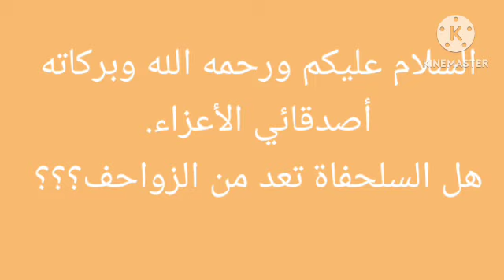السلحفاة ..هل السلاحف من الزواحف معلومات قيمة عن السلاحف وأنواعها #2023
zoz family